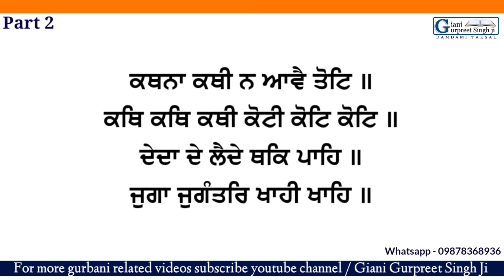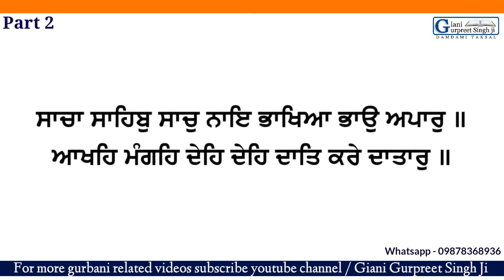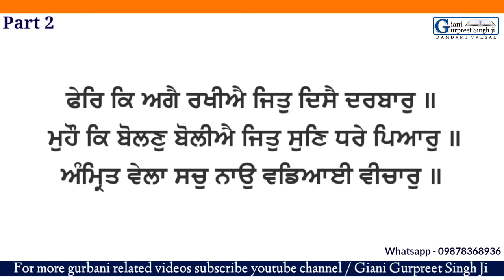(Part 2) Santhia Shri Japji Sahib ਸੰਥਿਆ - ਸ੍ਰੀ ਜਪੁਜੀ ਸਾਹਿਬ - Giani Gurpreet Singh Ji Damdami Taksal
(Part 2) Santhiya Shri Japji Sahib  ਸੰਥਿਆ - ਸ੍ਰੀ ਜਪੁਜੀ ਸਾਹਿਬ - Giani Gurpreet Singh Ji Damdami Taksal
|| ਗਿਆਨੀ ਗੁਰਪ੍ਰੀਤ ਸਿੰਘ ਜੀ
ਵਿਦਿਆਰਥੀ ਦਮਦਮੀ ਟਕਸਾਲ ||
Giani Gurpreet Singh Ji Damdami Taksal

(ਵੀਡੀਓ ਭਾਗ ਪਹਿਲਾ )
Gurbani santhea

ੴ ਸਤਿਨਾਮੁ ਕਰਤਾ ਪੁਰਖੁ ਨਿਰਭਉ ਨਿਰਵੈਰੁ
ਅਕਾਲ ਮੂਰਤਿ ਅਜੂਨੀ ਸੈਭੰ ਗੁਰਪ੍ਰਸਾਦਿ ॥
                  ॥ ਜਪੁ ॥
        ਆਦਿ ਸਚੁ ਜੁਗਾਦਿ ਸਚੁ ॥
     ਹੈ ਭੀ ਸਚੁ ਨਾਨਕ ਹੋਸੀ ਭੀ ਸਚੁ ॥੧॥

ਇਸ ਵੀਡੀਓ ਦੇ ਦੂਜੇ ਭਾਗ ਵਿੱਚ ਗਿਆਨੀ ਜੀ ਵੱਲੋਂ ਸ੍ਰੀ ਜਪੁਜੀ ਸਾਹਿਬ ਦੀ  ਚੌਥੀ ਪਉੜੀ ਤੱਕ ਸੰਥਿਆ ਕਰਵਾਈ ਗਈ ਹੈ |
ਇਹ ਵੀਡੀਓ ਖ਼ਾਸ ਕਰਕੇ ਸ੍ਰੀ ਅਖੰਡ ਪਾਠ ਸਾਹਿਬ ਅਤੇ ਸ੍ਰੀ ਸਹਿਜ ਪਾਠ ਕਰਨ ਵਾਲੇ ਅਤੇ ਗੁਰਬਾਣੀ ਦਾ ਸ਼ੁੱਧ ਪਾਠ ਸਿੱਖਣ ਦੀ ਜਗਿਆਸਾ ਰੱਖਣ ਵਾਲੇ ਗੁਰੂ ਪਿਆਰਿਆਂ ਲਈ ਤਿਆਰ ਕੀਤੀ ਗਈ ਹੈ |
ਇਹ ਯੋਗ ਉਪਰਾਲਾ ਕੀਤਾ ਗਿਆ ਹੈ ਤਾਂ ਜੋ ਸੰਗਤਾਂ ਸ਼ੁੱਧ ਅਤੇ ਠੀਕ ਢੰਗ ਨਾਲ ਬਾਣੀ ਪੜ ਕੇ ਗੁਰੂ ਸਾਹਿਬ ਜੀ ਦੀਆਂ ਬਖਸ਼ਿਸ਼ਾਂ ਪ੍ਰਾਪਤ ਕਰ ਸਕਣ |
ਆਪ ਜੀ ਆਪਣਾ ਫਰਜ਼ ਸਮਝਦੇ ਹੋਏ ਇਹ ਜਾਣਕਾਰੀ ਹੋਰ ਸੰਗਤਾਂ ਨਾਲ ਸਾਂਝੀ ਕਰੋ ਤਾਂ ਜੋ ਹੋਰ ਸੰਗਤਾਂ ਵੀ ਲਾਹਾ ਲੈਣ ਸਕਣ |

ਏਸੇ ਚੈਨਲ ਤੇ ਬਾਕੀ ਹੋਰ ਸ਼ਬਦ ਅਤੇ ਬਾਣੀਆਂ ਦੀ ਸ਼ੁੱਧ ਸੰਥਿਆ ਦੀਆਂ ਵੀਡੀਓ ਅਪਲੋਡ ਹਨ ਅਤੇ ਆਉਣ ਵਾਲੇ ਸਮੇਂ ਵਿੱਚ ਹੋਰ ਵੀ ਬਾਣੀਆਂ ਦੀ ਸ਼ੁੱਧ ਉਚਾਰਣ ਸੰਥਿਆ , ਪਾਠਾਂ ਦੇ ਭੇਦਾਂ ਬਾਰੇ, ਗੁਰਬਾਣੀ ਅਤੇ ਇਤਿਹਾਸ ਦੀ ਕਥਾ ਆਪ ਜੀ ਦੀ ਸੇਵਾ ਵਿੱਚ ਹਾਜ਼ਰ ਕੀਤੀਆਂ ਜਾਣਗੀਆਂ |

ਹੋਰ ਗੁਰਬਾਣੀ ਅਤੇ ਇਤਿਹਾਸਿਕ ਕਥਾ ਸ੍ਰਵਣ ਕਰਨ ਲਈ ਚੈਨਲ ਸਬਸਕ੍ਰਾਈਬ ਕਰੋ ਜੀ